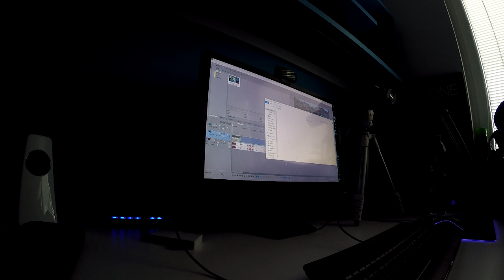ČTYŘI RETARDI! - DayVlog_81 (22.4.2017)